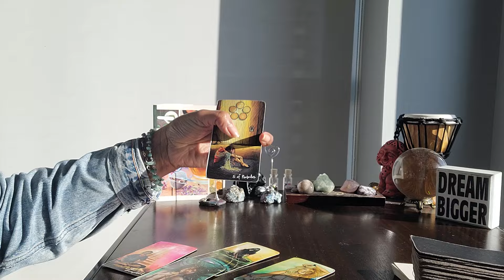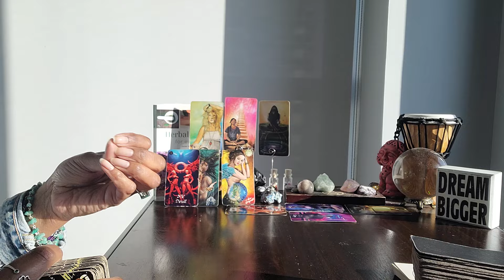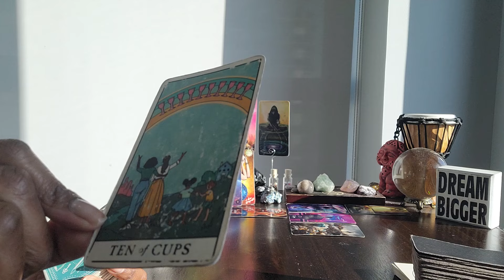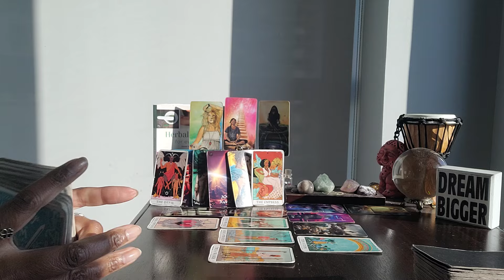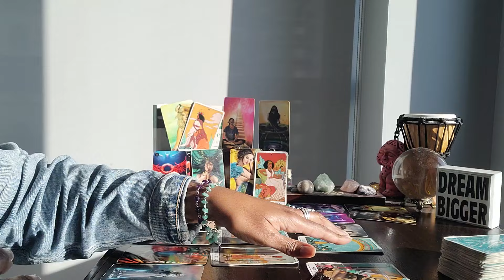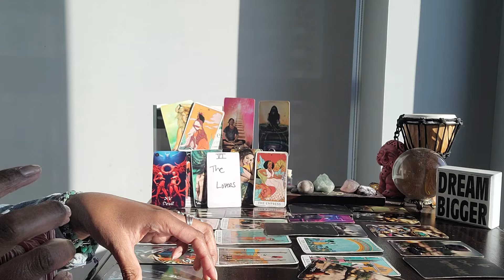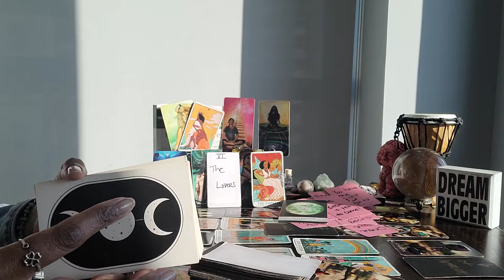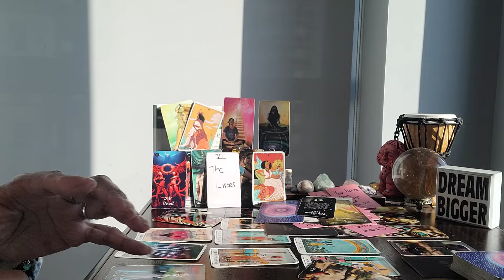Taurus: #14 - U may think what's coming is too good to be true, but it is exactly what U prayed for!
⭐️Purchase Digital Calendar:

⭐️Purchase Digital Journal:

⭐️ Table Read:  NATURES ESSENTIAL OILS by Cher Kaufmann

⭐️ VIDEO UPLOADING SCHEDULE:
  4x/week for every Zodiac Sign